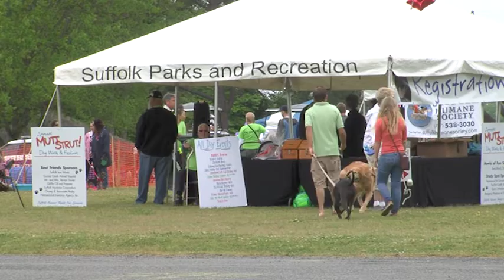On the Scene - Mutt Strut Preview/Animal Adoptions with Suffolk Animal Care & Suffolk Humane Society